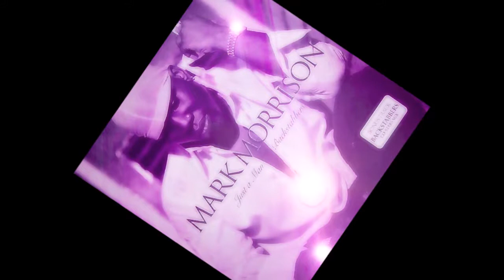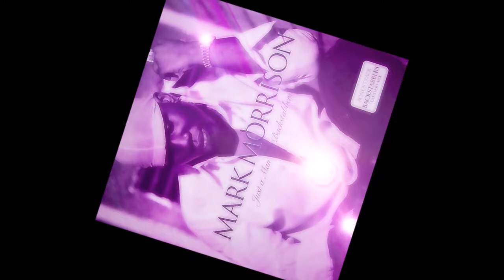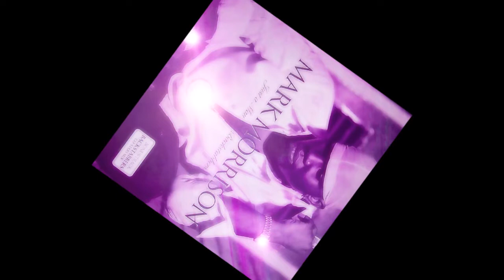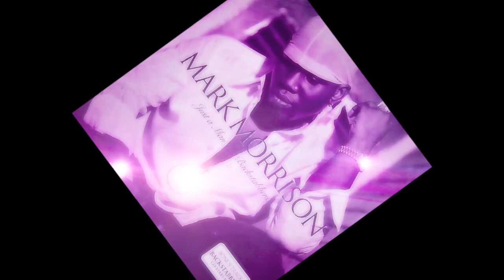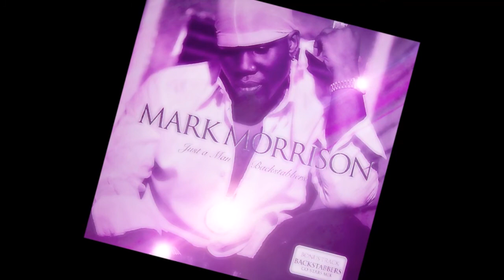Mark Morrison-Just A Man(C&S)